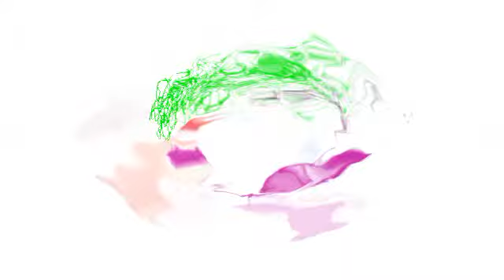☆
FreemakeのFree Video Converterでアップロードされました